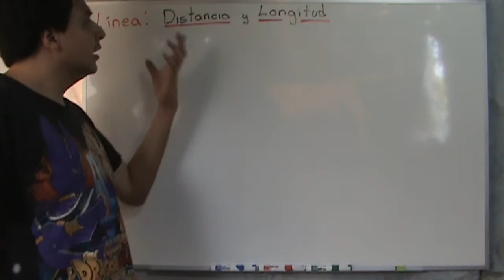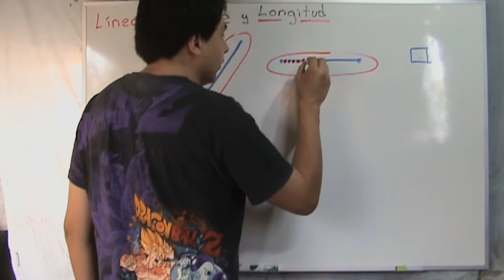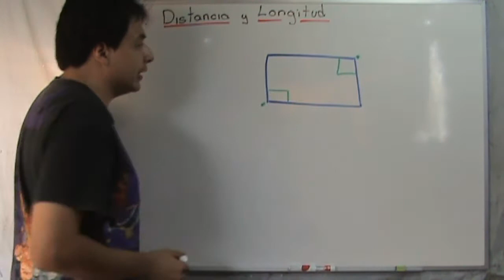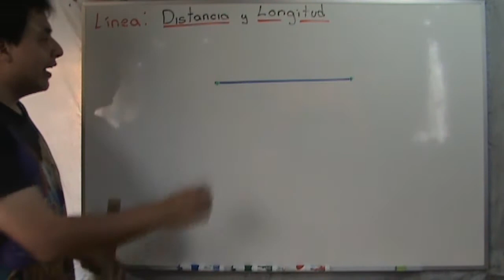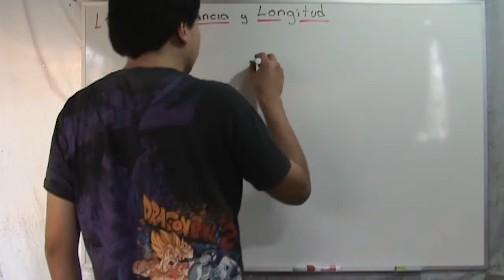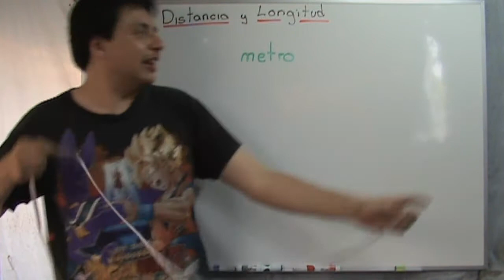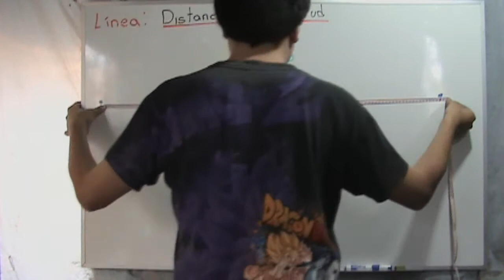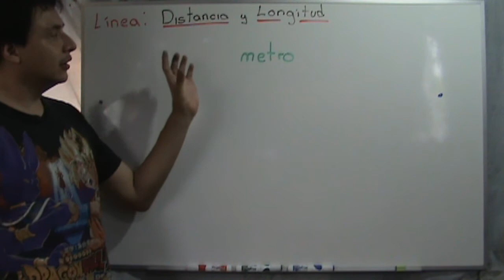014 Distancia y Longitud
En este videotutorial se explican dos conceptos fundamentales que son importantes para gran parte de los temas de geometría: Distancia y Longitud. A partir de estos conceptos, ya vamos a poder medir de forma numérica cualquier tipo de línea.

Adicionalmente, presentamos la unidad de medida de la distancia y de la longitud: El metro. Para esta ocasión les recomiendo que consigan una cinta métrica, ya que sin ella, el concepto de metro no quedaría muy claro.